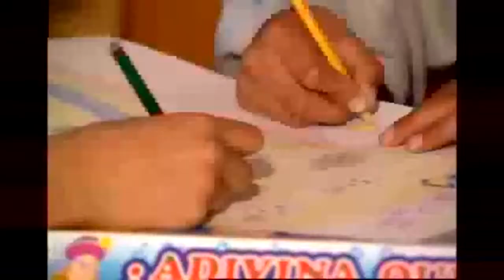Nuevo Amanecer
Chilean-American Foundation Project: Nuevo Amanecer